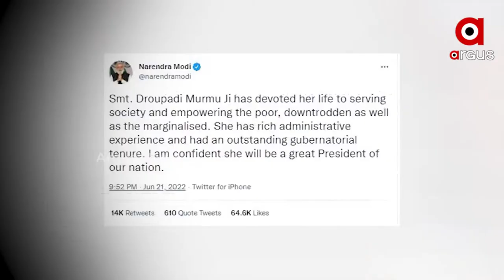ରୋକ୍ ଠୋକ୍ : ପ୍ରଥମ ଓଡିଆ ଆଦିବାସୀ ମହିଳା ଦେଶର ପ୍ରଥମ ନାଗରିକ